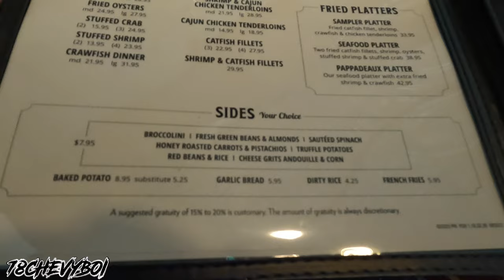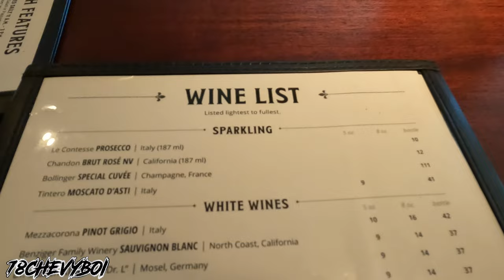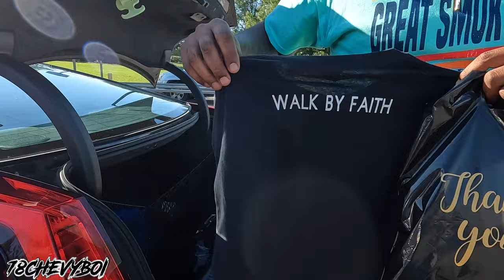Last day in Birmingham, I didn’t expect this‼️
🚨 New Site Up & Running🚨

Thanks 🙏🏾 Advance‼️‼️‼️